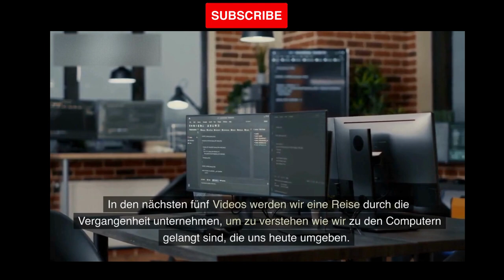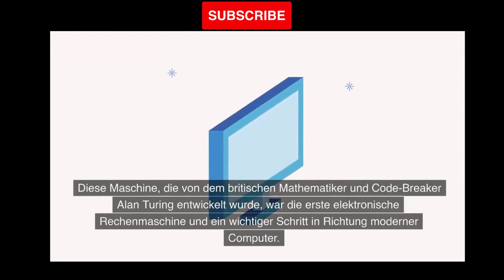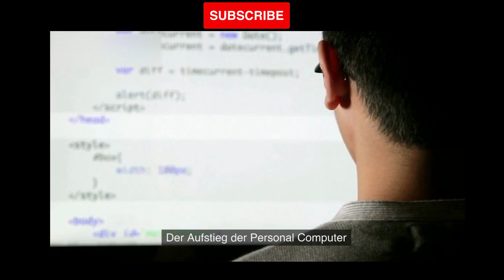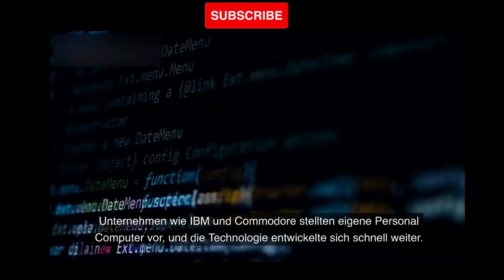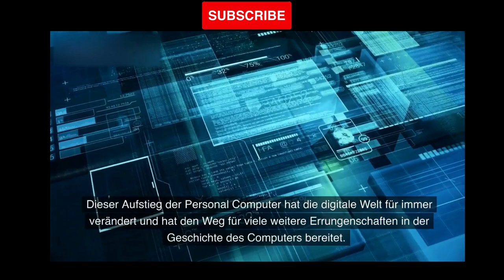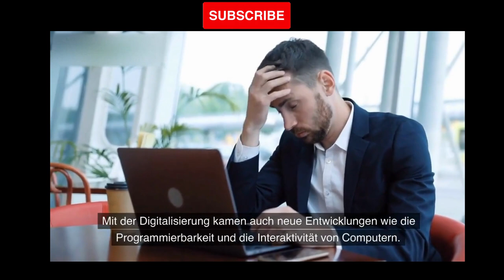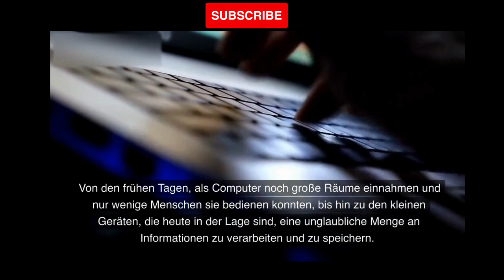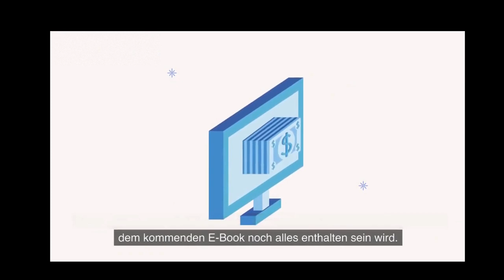Die Geschichte des Computers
Die Geschichte des Computers ist faszinierend. Ein Gerät mit dem man in der heutigen Zeit mit allem vernetzt sein kann. Wir brauchen keine 1000de km machen um eine Nachricht zu übermitteln. Wenn es irgendwo Freiheit gegeben hat dann war es das Internet. Der Fortschritt geht weiter und wird nicht mehr aufzuhalten sein. Jeder Mensch ob User oder Wissenschaftler trägt dazu bei. Früher war es der Abacus und jetzt sind wir schon bei der KI, Robotik oder Digitalisierung. Was wird uns erwarten? Gut oder schlecht für uns? Angst vor Neuem ist schädlich für unsere Entwicklung, aber klare Sache nicht alles ist auch wirklich gut. Das und vieles mehr werden wir nur feststellen wenn wir es wagen...